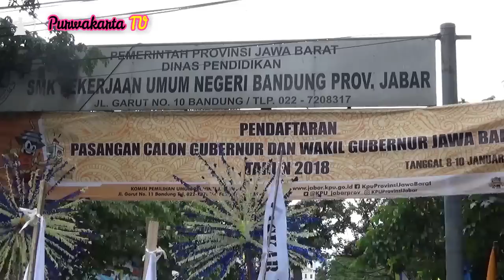Detik Detik Penyambutan 2DM di KPU